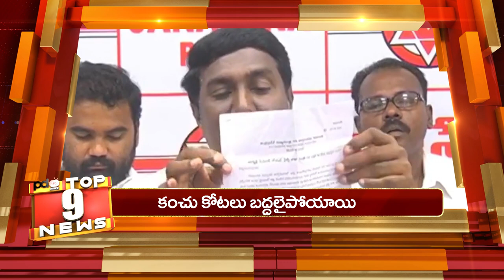TDP is the Reason for Our Defeat | Ys Jagan | Chandrababu | మా ఓటమికి కారణం టీడీపీయే | PDTV News